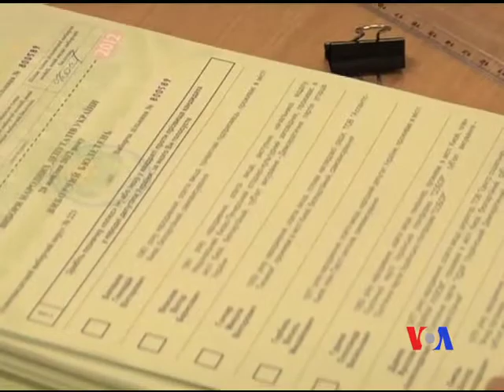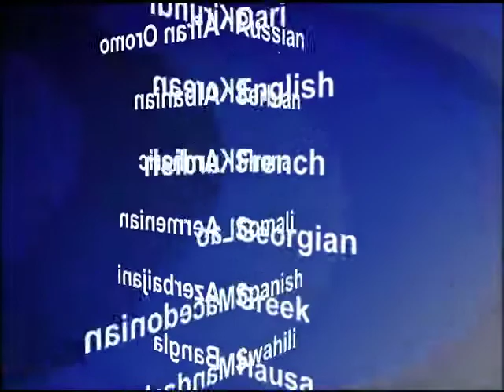2012-10-29 美國之音視頻新聞: 烏克蘭舉行國會選舉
在星期日舉行的烏克蘭國會選舉中﹐據初期投票站出口民調顯示﹐亞努科維奇總統的執政黨地區黨至少得票28%﹐佔據領先地位。